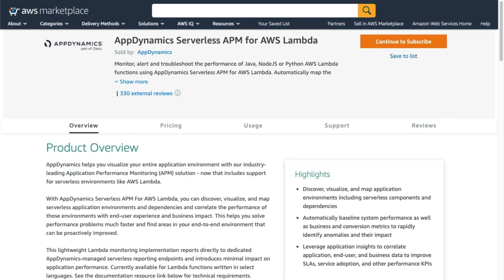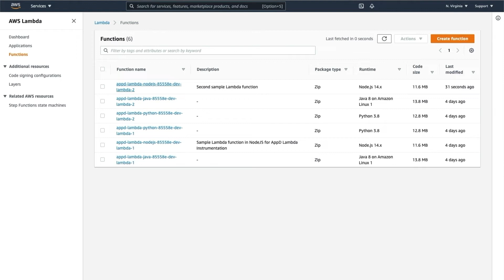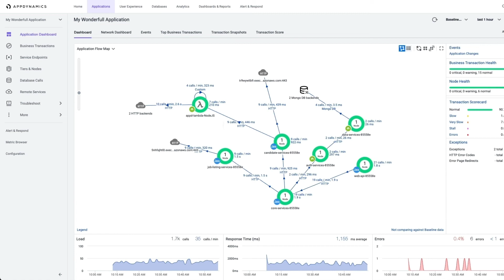Tip of the Month: Instrumenting AWS Lambda Functions with AppDynamics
Applications often contain components that run as functions on serverless compute environments. In this video, learn how to instrument AWS Lambda functions with AppDynamics, giving you an end-to-end view of applications through business transaction correlation.